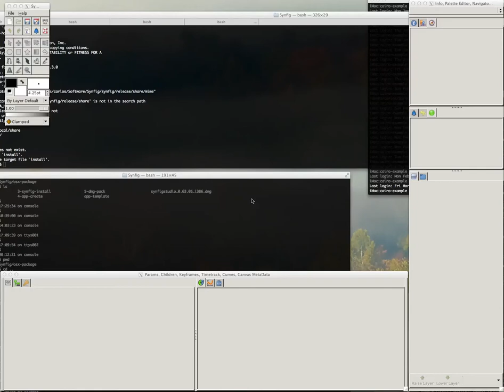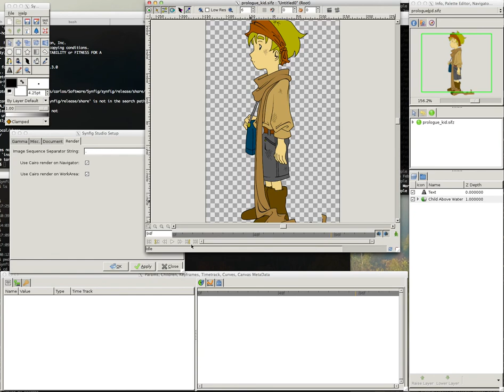Synfig:: Cairo render on WorkArea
This video illustrates the implementation of Cairo render on Work Area.